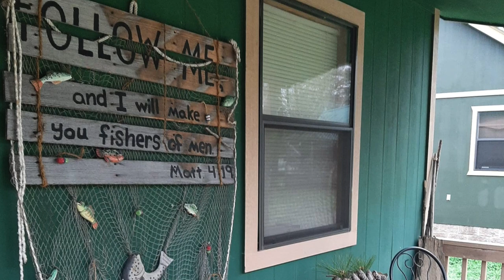Beautiful The Cozy Lakeside Cabin House | Lovely Tiny House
Beautiful The Cozy Lakeside Cabin House

Location:  Hot Springs, Arkansas, United States
Size: 6 guests, 2 bedrooms, 3 beds, 1 bath

Cabin #7 sits lakeside on a quiet cove along with other cabins on Lake Hamilton. The fresh smell of cedar will invite you in when you open the door. It sleeps 6 people with a king bed in the master bedroom and 2 full beds in the upstairs bedroom. The common area amenities include a sandy beach/swim area (bring your own beach towels), volley ball/badminton, fire pits (bring your own wood), horseshoes, basketball goal, picnic/patio area, and a boat launch. Fishing from the shore is allowed.
The space
The kitchen if fully stocked with cook top, stove, pots, pans, cast iron skillet, dishes, silverware, dishwasher, microwave, and fridge. Complimentary coffee, creamer, and sweeteners are provided. You can use the charcoal grill at the cabin as well as larger grills in the common areas. There is an antique chest with various games, puzzles, cards, and dominoes to help you reconnect with family and friends. Dish Network with DVR'd movies is provided. Wi-Fi is not available.

If you have younger kids this is the cabin for you! There are school cafeteria like sectioned trays to eat on, a small table and four small chairs located under the stairs, a bucket full of crayons and coloring books in the cabinet under the TV, and a custom made baby gate just for cabin #7! The gate can be added to the bottom of the stairs. Please be sure to request it if you'd like to use it during your stay. This is an optional item that is only set up upon request. (Please do not let your children swing or hang on the gate.)